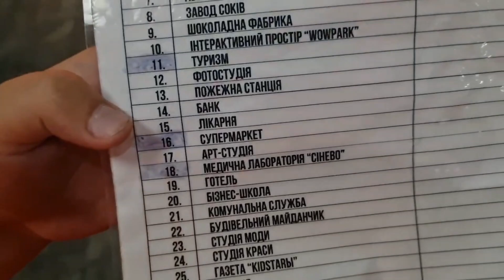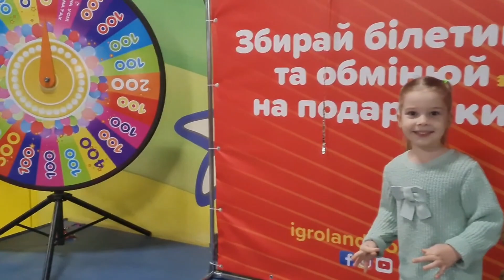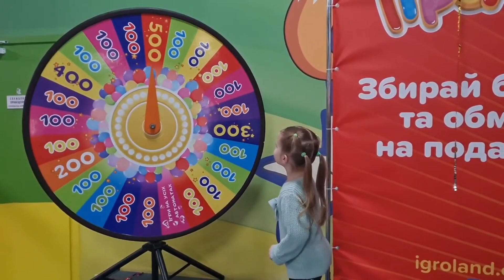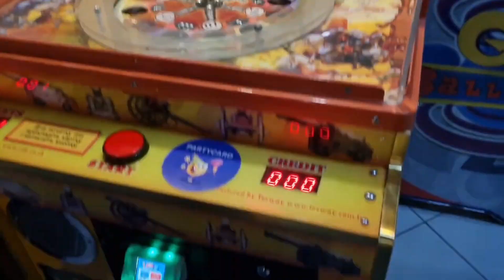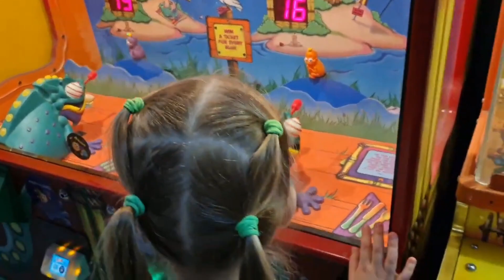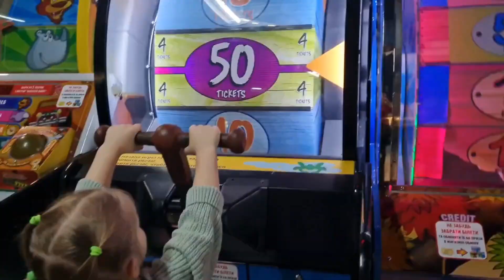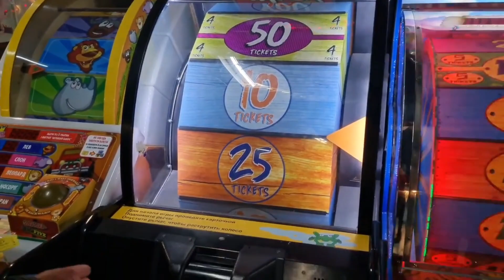Сборник видео детские развлекательные центры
В сборнике собраны видео с детских развлекательных центров. Веселое детское видео